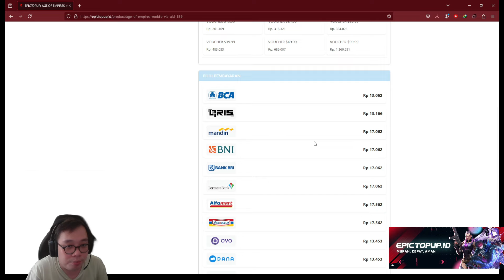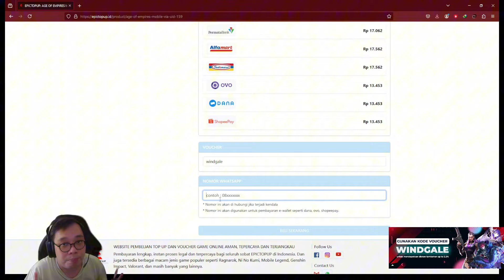NEWBIE GUIDE #1 ALL ABOUT HEROES - SEVEN KNIGHTS 2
Choose Wisely, daripada Pensi ~

Mau TOPUP SK2 Murah, Cepat, Aman?

Jangan lupa pakai kode voucher “WINDGALE” untuk mendapatkan diskon tambahan up to 2.5%

Terima kasih sebesar2 nya yang udah bantu2 berapa pun jumlah nya ~